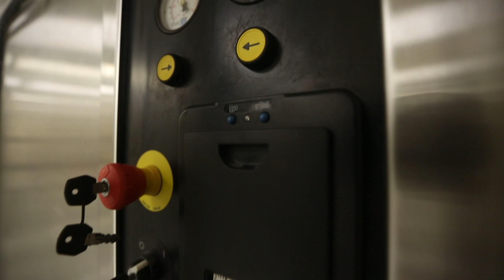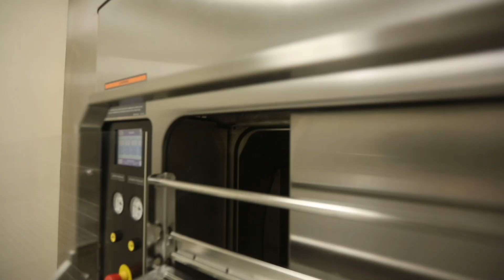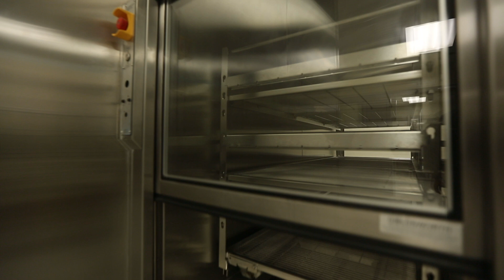CSSD Department at Hazm Mabeireek General Hospital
Video kindly provided by STERIS' IPT Partner, TADMUR Trading WLL